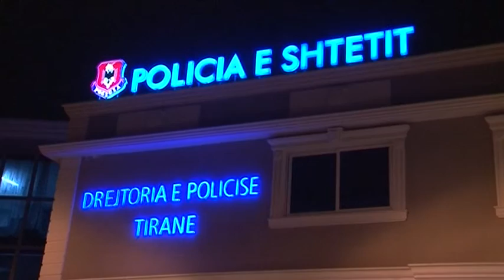Konflikt i çastit. Shkodër, breshëri plumbash në lokal